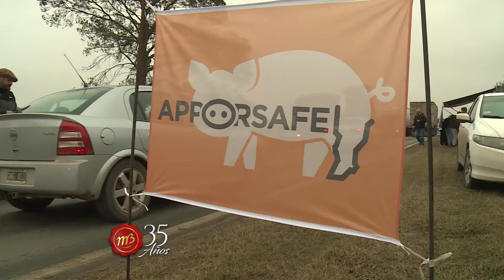Cierre del programa 1733, proxima semana en Expoavicola y Porcina 2018